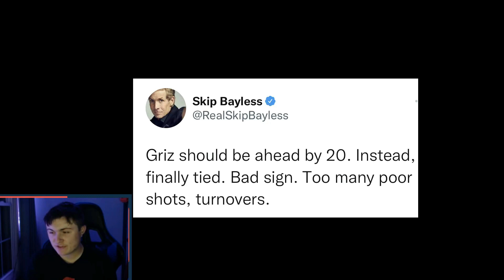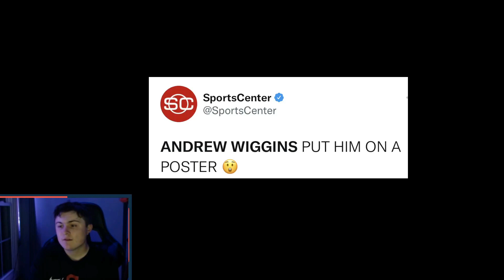NBA PLAYERS REACT TO MEMPHIS GRIZZLIES VS GOLDEN STATE WARRIORS GAME 2! JA MORANT 47 POINTS REACTION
NBA Reacts To Ja Morant 47 Points Game 2 vs Warriors!! Ja Morant reactions, Warriors vs Grizzlies game 2, react